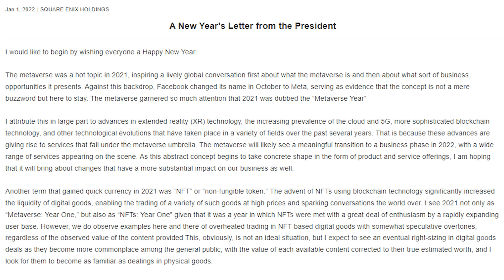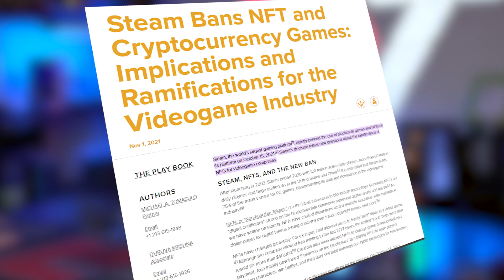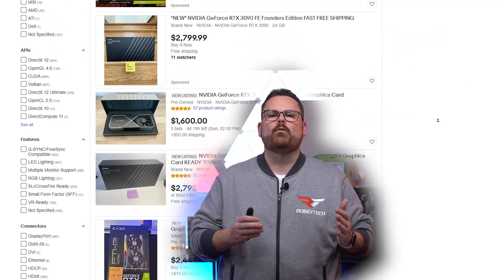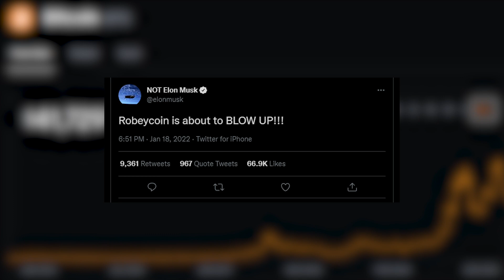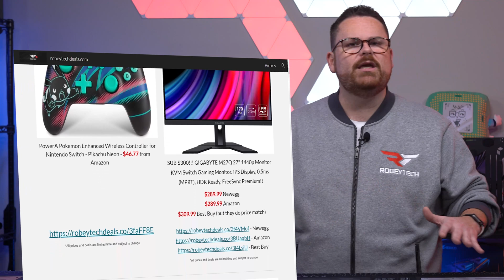What is an NFT, and why they won’t really work in games.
We walk through what are NFT's and how some companies want to leverage them as games or in games in the future.  Is it bad or good?  Well we weigh the options.

@Robeytech - Twitter
@Robeytech - Instagram
Facebook.com/Robeytech - Facebook
Twitch.tv/Robeytech - Twitch

NFT? Games? Ubisoft and Square Enix want NFT in Games? What is this madness and what is an NFT!!!